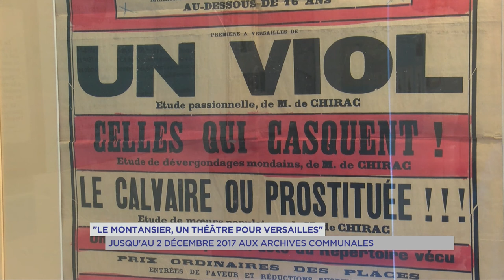Versailles : 240 ans pour le théâtre Montansier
Le théâtre Montansier à Versailles, célèbre cette année son 240e anniversaire. Au programme : des conférences, des lectures, des représentations et une exposition. Elle a débuté ce week-end à l’occasion des journées du patrimoine.